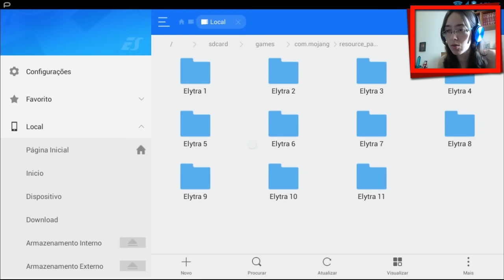Minecraft PE 0.17: SUPER PACK DE ASAS DE ELYTRA MUITO DAORA! (Add-ons / MCPE / Pocket Edition)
Opa galera! SUPER PACK DE ASAS DE ELYTRA MUITO DAORA NO MINECRAFT PE 0.17 Add-ons! Minecraft Pocket Edition / Minecraft PE / MCPE novidades.

☑️ Créditos Criador do Add-on: Lemoncake